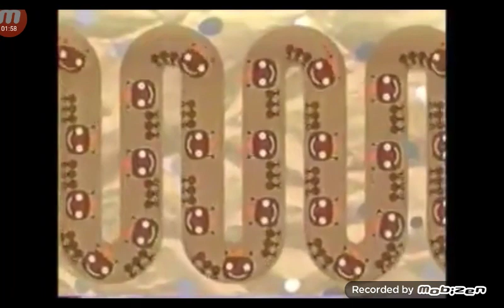Nick Jr commercial break (September 2011)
Credit to Rare Noggin Stuff